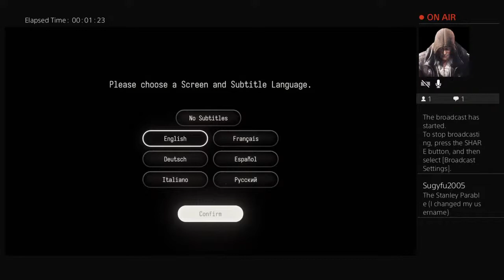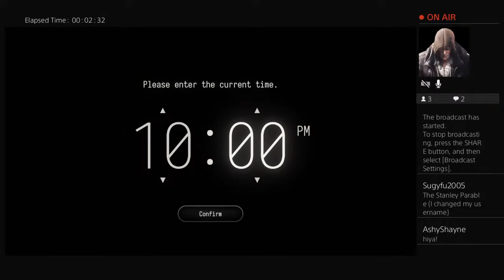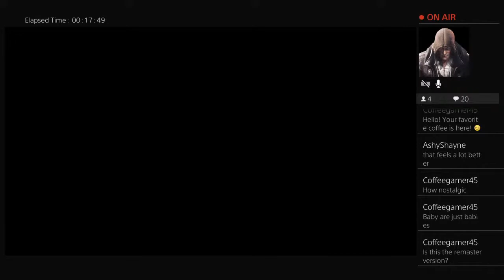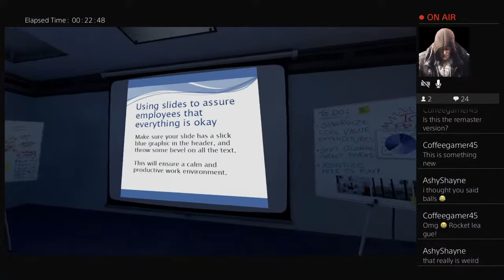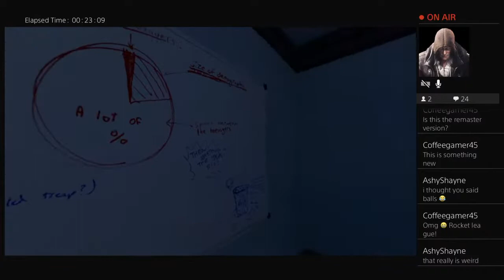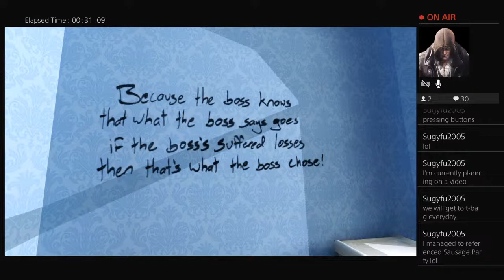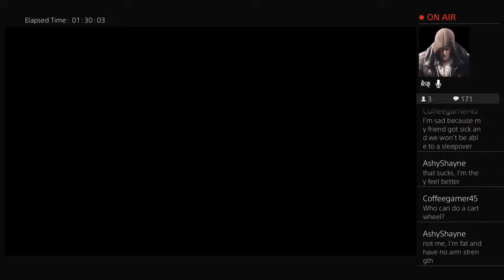The Stanley Parable- first playthrough